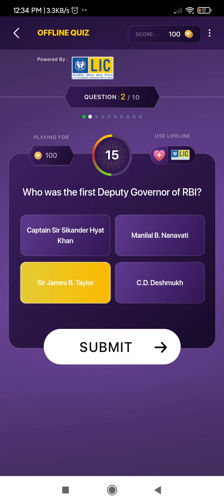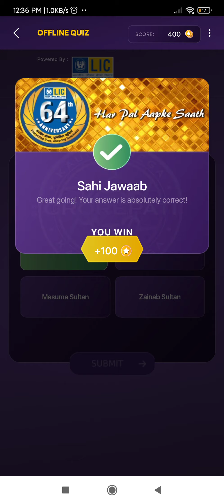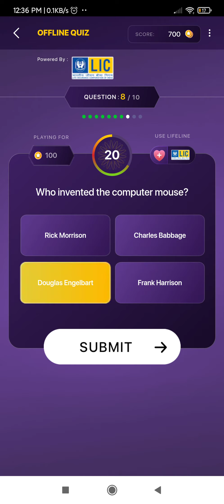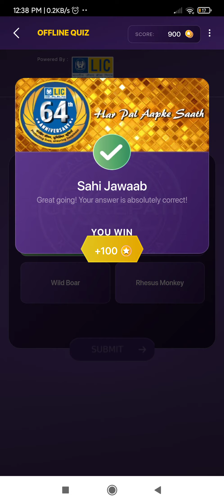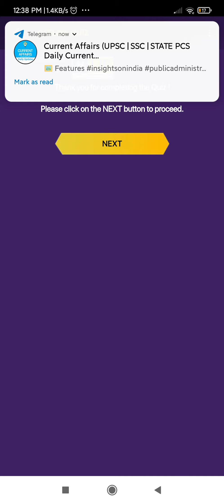7-November-2020| KBC LIC Quiz Answers | QuickCourseAcademy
kbc live,
kbc 2020,
kbc,
quickcourseacademy,
har din 10 lakhpati,
kbc live,
KBC Play Along Live Answers
kbc win 1000 point daily,
KBC,
kbc2020
KBC2020,
kbcbonusquestion
 lic quiz answer,
kbcfastestanswer